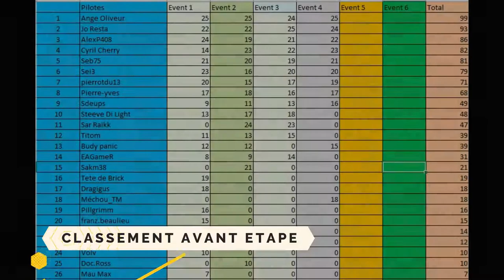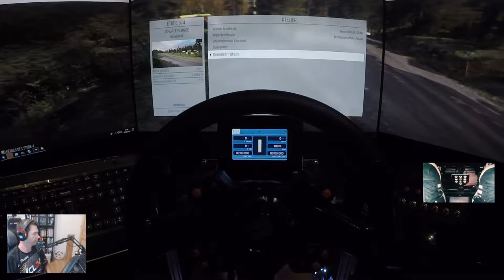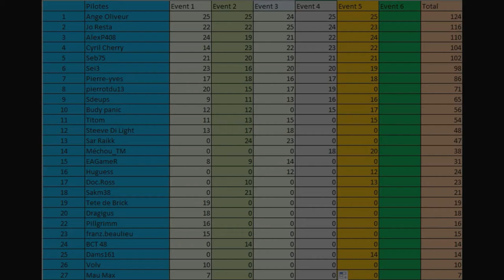DIRT RALLY CHAMPIONNAT GROUPE B - 5em manche - FINLANDE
Avant dernière Manche du Championnat.
Quelques erreurs mais je maintiens ma place au Championnat!